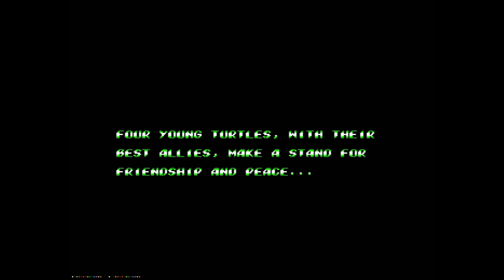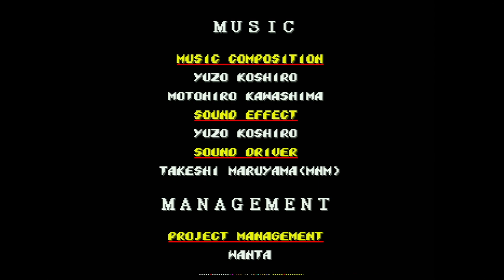TMNT Shredder's Re-revenge (1P Junião / 2P Platy)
Gostou do vídeo? Dê o seu curtir e compartilhe!